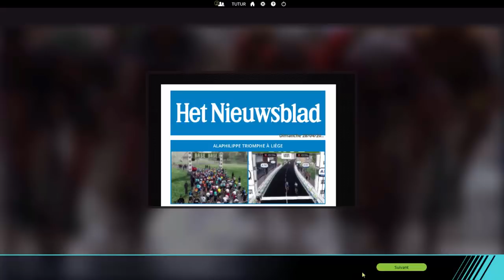LIÈGE - BASTOGNE - LIÈGE 2019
Liège - Bastogne - Liège 2019 sur Pro Cycling Manager 2018 avec l'équipe Astana de Jakob Fuglsang.

Psn : tutur15200

Merci !